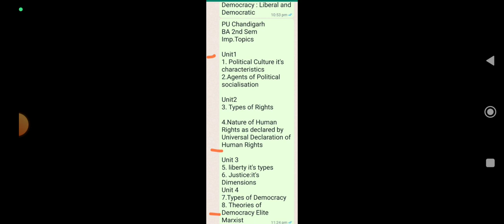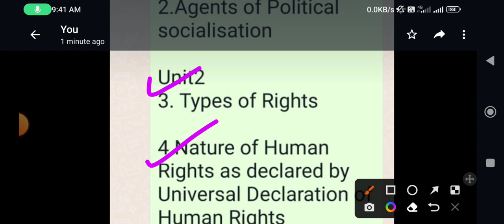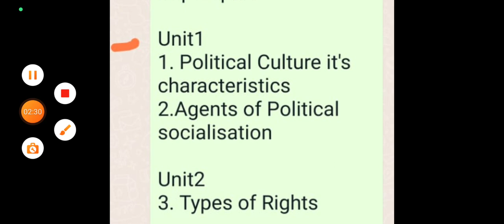PU Chandigarh, BA 2nd Sem Political Science,Imp Topics/Que for final Exams